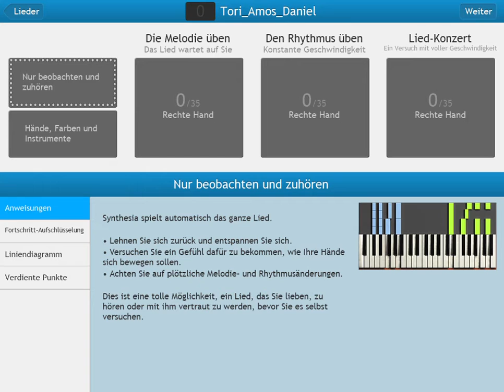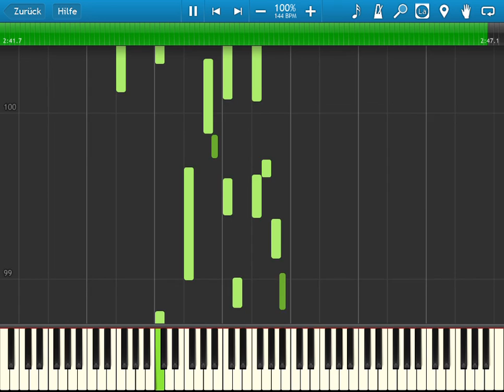Synthesia Tori Amos Daniel Impro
Erster Versuch:
1. Yamaha Piano zu Midi zu Cubase
2. Cubase zu Midi zu Synthesia
3. Windows 10 Screenrecorder zu Youtube

Technik steht, jetzt geht es ans Feintuning